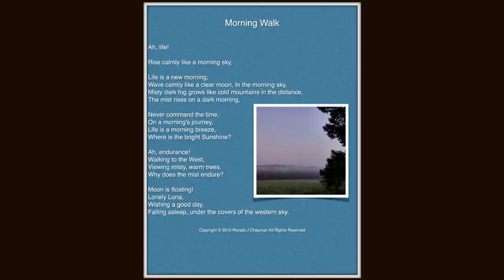A Morning Walk by Thomas Edward Brown - Poem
A Morning Walk by Thomas Edward Brown

"Lie there," I said, "my Sorrow! lie thou there!

    And I will drink the lissome air,

    And see if yet the heavens have gained their blue."

    Then rose my Sorrow as an aged man,

    And stared, as such a one will stare,

    A querulous doubt through tears that freshly ran;

    Wherefore I said: "Content! thou shalt go too."

    So went we throughthe sunlit crocus-glade,

    I and my Sorrow, casting shade

    On all the innocent things that upward pree,

    And coax for smiles: but, as I went, I bowed,

    And whispered    "Be no whit afraid!

    He will pass sad and gentle as a cloud,

    It is my Sorrow leave him unto me’

    And every floweret in that happy place

    Yearned up into the weary face

    With pitying love, and held its golden breath,

    Regardless seeming he, as though within

    Was nothing apt for their sweet grace,

    Nor any sense save such as is akin

    To charnel glooms and emptiness of death.

    Then sung a lusty bird, whose throat was clear

    And strong with elemental cheer,

    Till very heaven seemed lifted with the joy

    Jet after jet tumultuous music burst

    Fount-like, and filled the expanding sphere;

    Whereat my soul was fain to slake its thirst,

    Intent, and ravished with that blest employ.

    The songster ceased articulate as a bell,

    The rippling echoes fell and fell

    Upon the shore of silence. Then I turned

    To call upon my Sorrow, he was not;

    But O, what splendour filled the dell I

    There I there I O, there! upon the very spot

    Where he had been an awful glory burned.

    It was as though the mouth of God had kissed

    And purpled into amethyst

    Wan lips, as though red-quickening ichor rills

    Had flushed his heart: ‘twas he no more, no more!

    ‘Twas she, my soul’s evangelist,

    My rose, my love, and lovelier than before,

    Dew-nurtured on the far Celestial hills.

    "O love," I cried, "I come, I come to thee!

    Stay! stay !

    "But softly, silently,

    As pales the moon before the assault of day,

    So, spectral-white against the brighter blue,

    Faded my darling. But with me

    Walks never more that shadow.

    God is true,

    And God was in that bird, believe it as ye may.